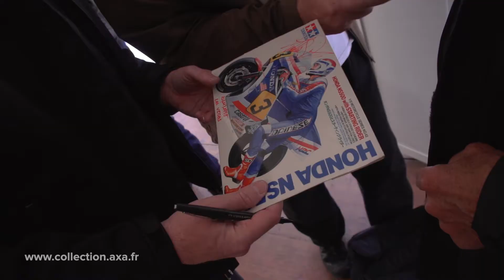Classic Auto Moto - Sunday Ride Classic 2013